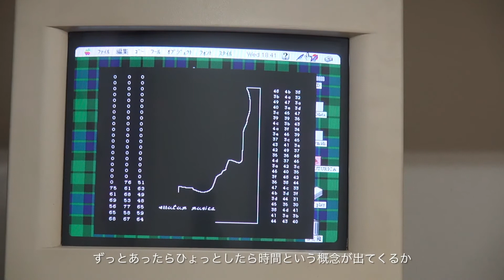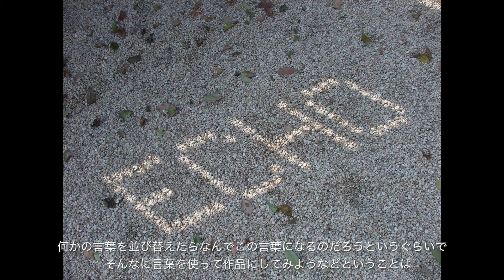藤本由紀夫インタビュー, 2017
ShugoArts  シュウゴアーツ